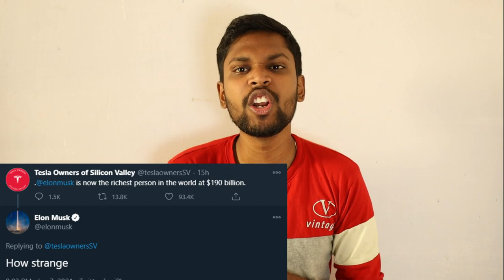Elon musk becomes the richest man in the world | Jeff bezos no2 | Bill gates 3rd | and his tweet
Elon musk becomes the richest man in the world overtaking both Bill gates and Jeff Bezos to become the number one. Elon musk becomes the richest man in the world in 8th Jan 2021. He tweeted something that is too cool to be the richest man in the world.